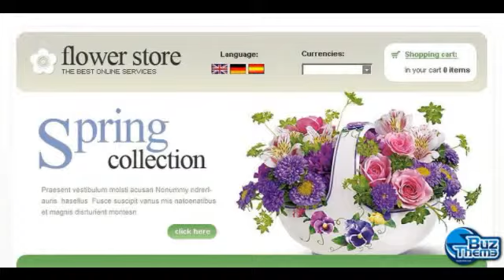Download Flower Shop OsCommerce Template by Di TM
OsCommerce Engine:
 v2.2 RC2a

OsCommerce Compatibility:
 2.2RC2

Features:
 Admin Panel